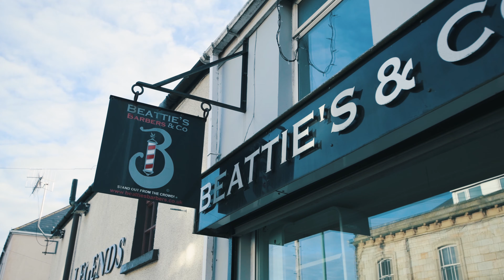This is Christmas at Brynmawr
A short video showcasing the Christmas lights switch on and the high street shops and businesses at the end of 2019. A massive thanks to Gill @ Perfectday Bridal for organising and to all the Shops and Businesses of Brynmawr that helped us produce this video.